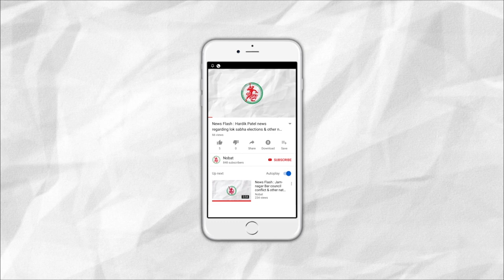News Flash: Maharashtra Governor Rejects Shiv Sena's request for extension to Stake Claim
1. Maharashtra Governor Rejects Shiv Sena's request for extension to Stake Claim.
2. Bharat Ratna Lata Mangeshkar took treatment in Breach Candy Hospital for breathing issues.
3. Rs. 20 lakh electricity theft caught during checking in Jamnagar.
4. Dengue returns in Jamnagar : 87 cases registered in 2 days.
5. Jamnagar Mayor Hasmukh Jethva to go on Europe tour.